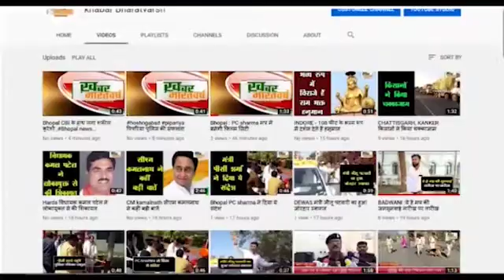भोपाल : कोहेफिजा पुलिस ने किया नकली नोट बनाने वाले गिरोह का पर्दाफाश